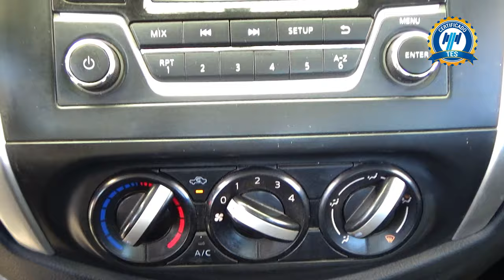Nissan / NP300 / 2019 - 31124